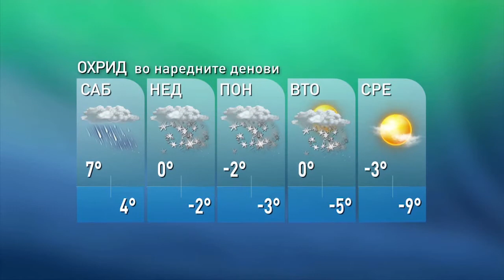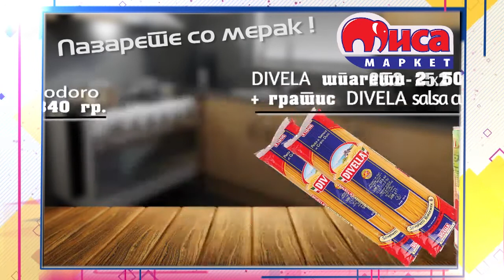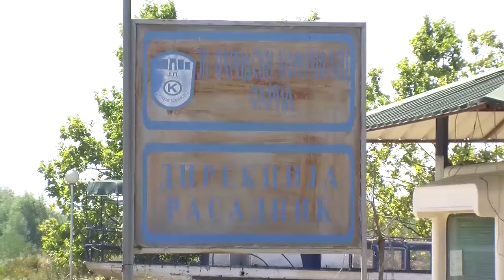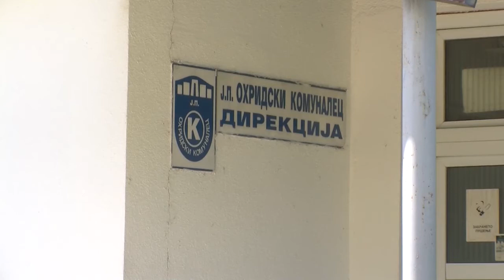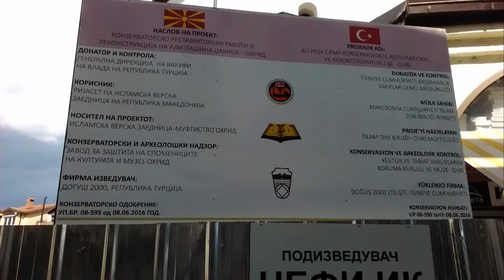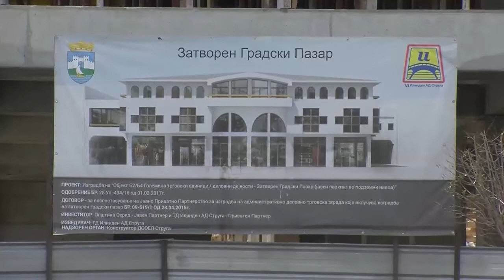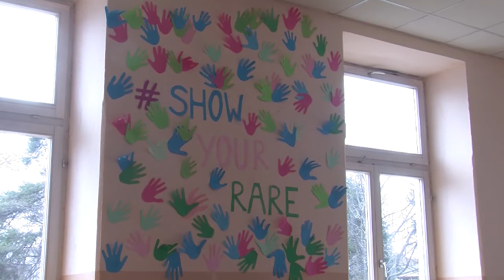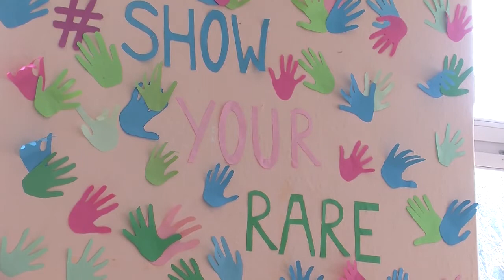ТВМ Дневник 23.02.2018